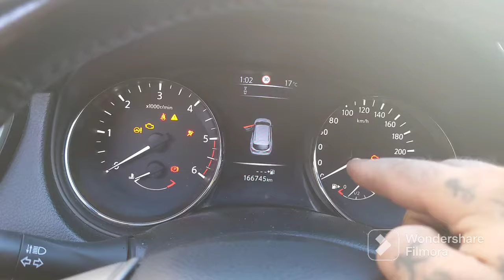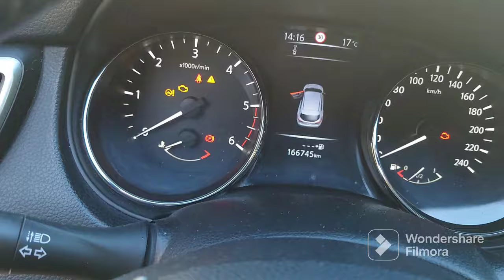Démonter Capteur de pression de gaz d'échappement Nissan Qashqai,Renault exhaust gas pressure sensor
Tuto comment démonter le capteur de pression de gaz d'échappement,suite au voyons moteur Rouge Nissan Qashqai DCI Renault ext.